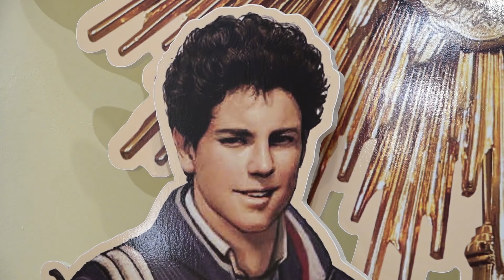Anniversario della Traslazione del corpo del Venerabile Carlo Acutis